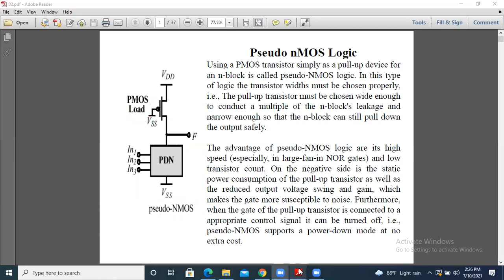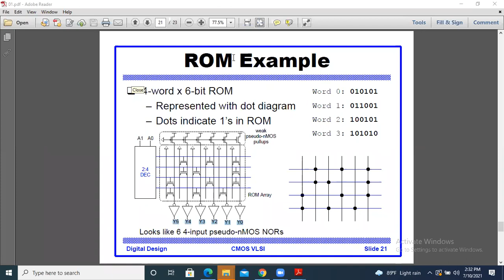CSE 4241 - VLSI Design - Lecture of 9 July - P1 - Final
Course Name: VLSI Design (Final)